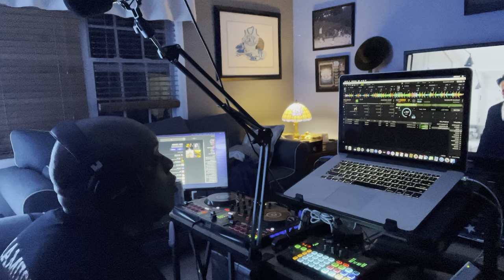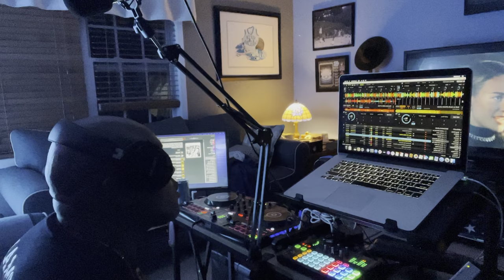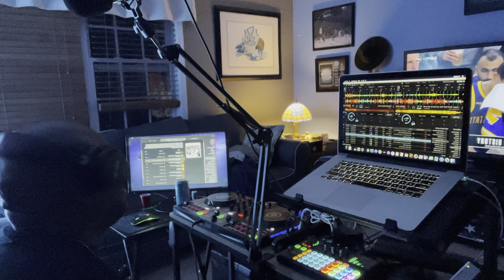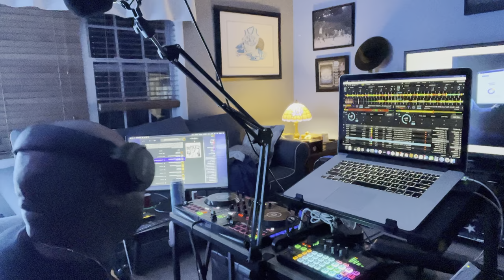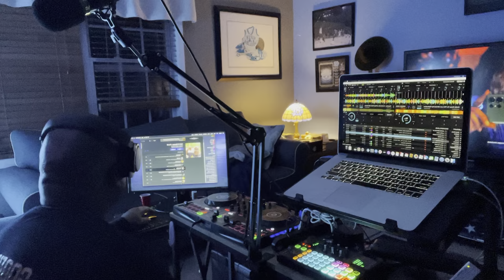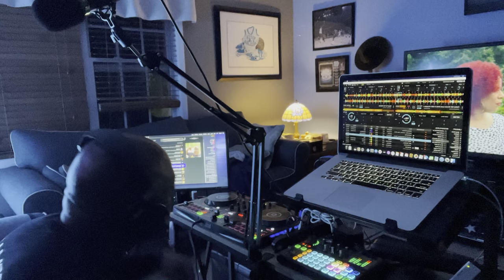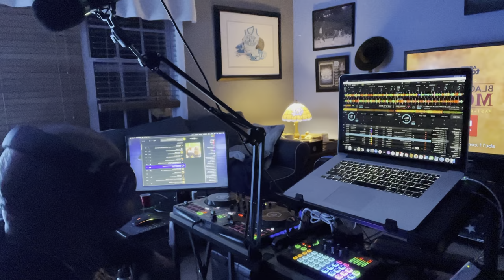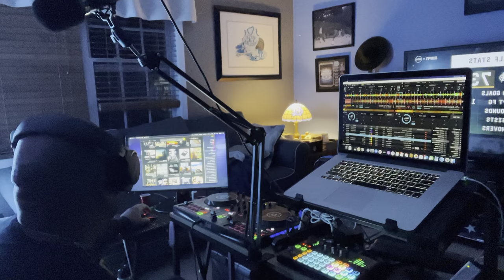The DJ RussG Show…Saturday night edition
A wannabe DJ playing music for his friends.